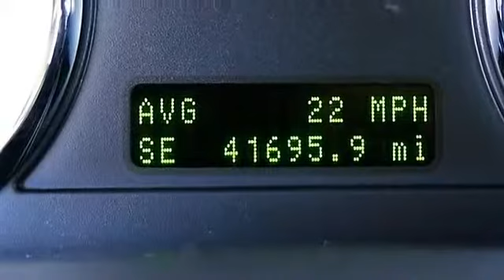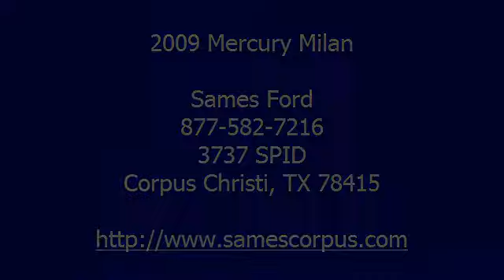2009 Mercury Milan - Sames Ford - Corpus Christi, TX 78415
Sames Ford
3737 SPID

For Sale: 2009 Mercury Milan
VIN: 3MEHM08Z99R612428
Engine: Gas I4 2.3L/139
Drivetrain: FWD
Transmission: Automatic
Mileage: 41,689
Color: Smokestone Metallic (exterior)  (interior)

Features:
All our pre-owned vehicles are priced using the most current market data available! We compare our pre-owned prices with over 20,000 automotive websites daily to ensure our inventory is value priced! Our prices are the best in South Texas!